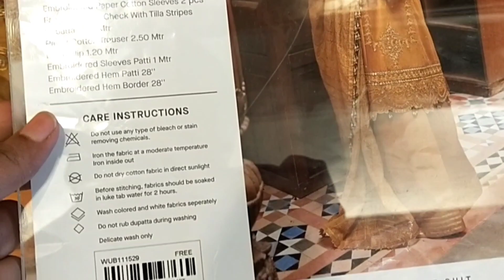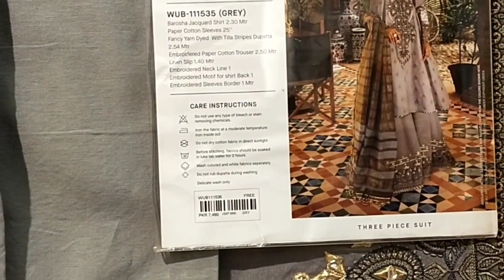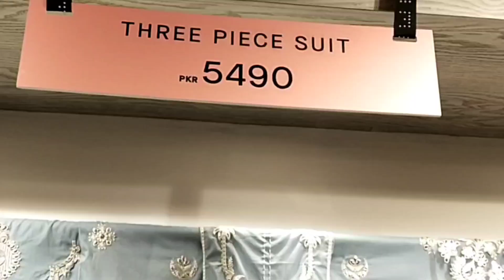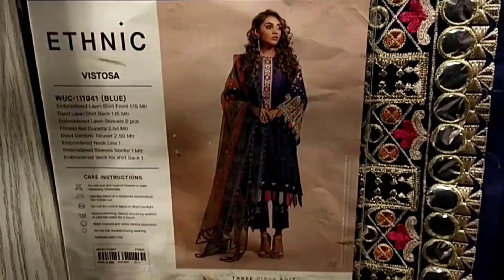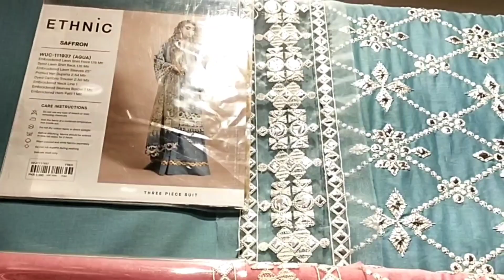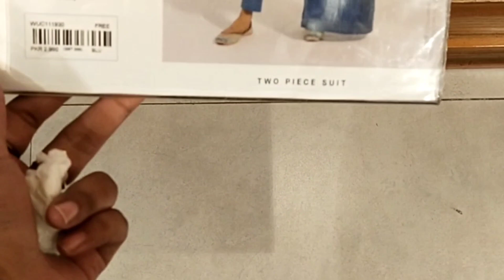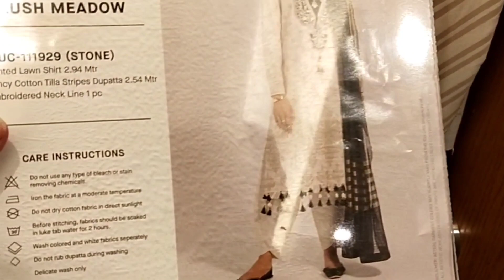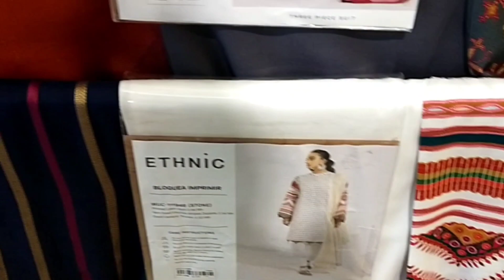Ethnic New summer collection 2021/unstitched special priced collection /Merium Ahmad